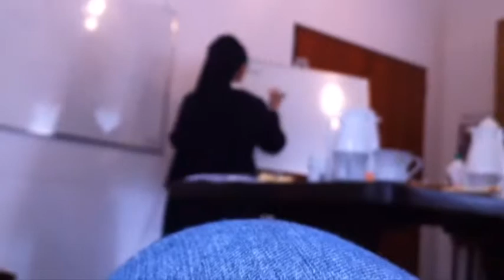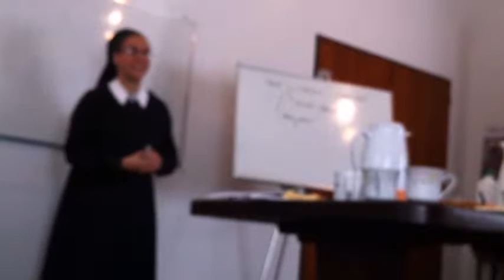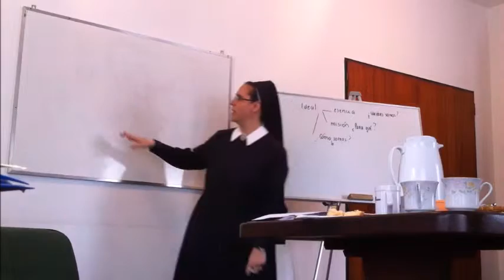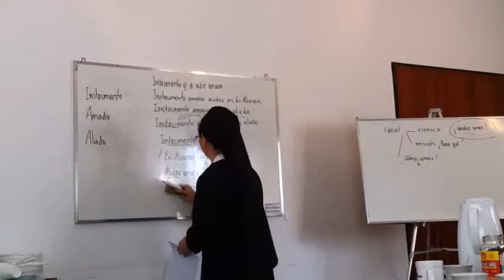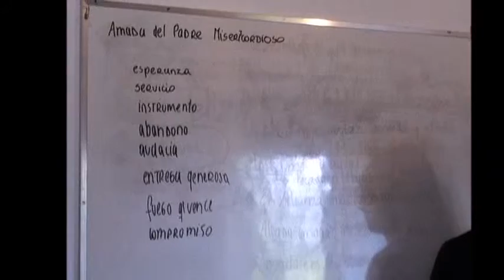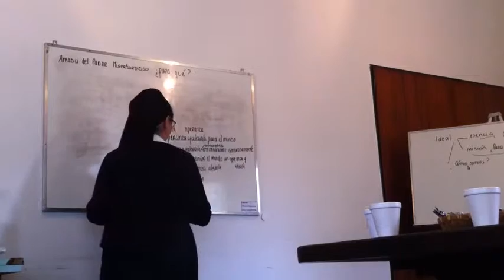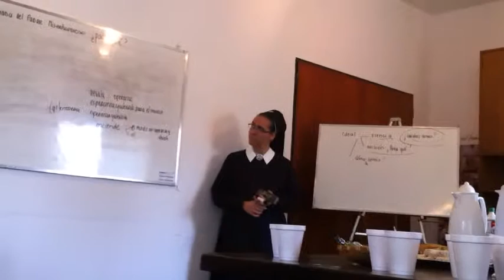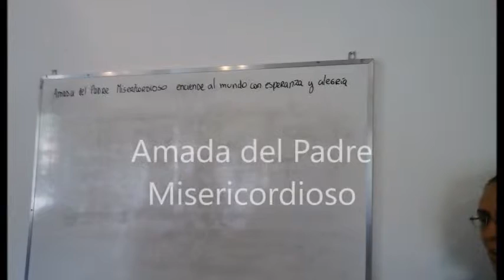Ideal de curso